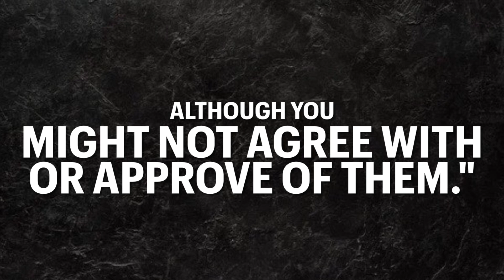Wed. Encouragement: Tolerance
Should I be tolerant?
Ep. 189